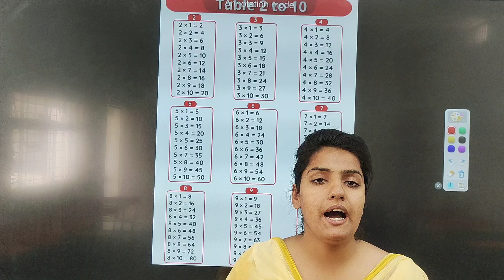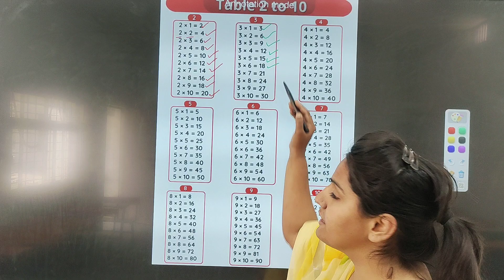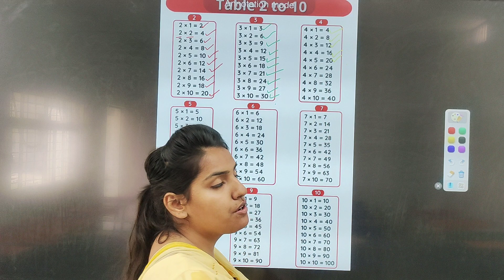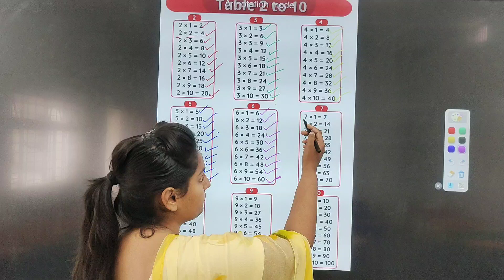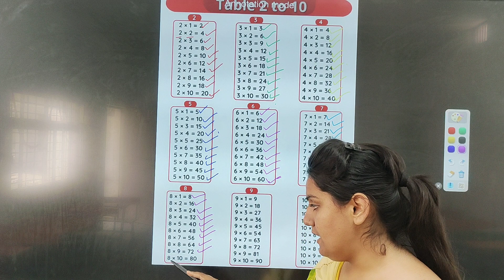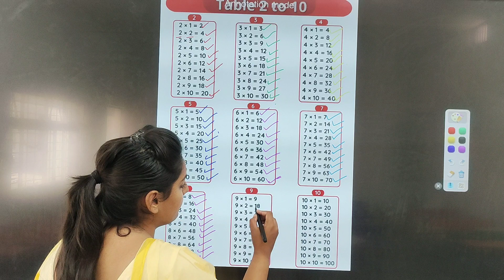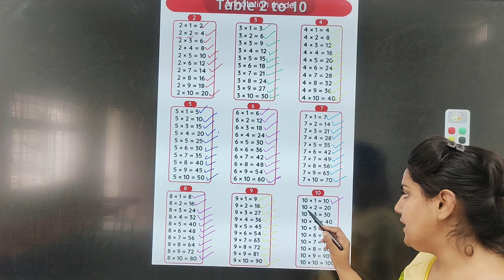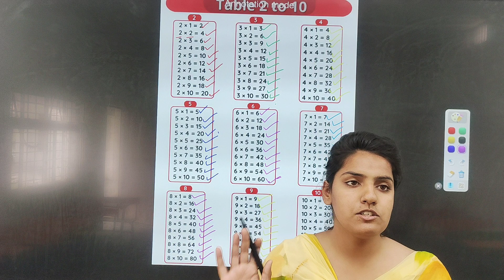Table 2 to 10